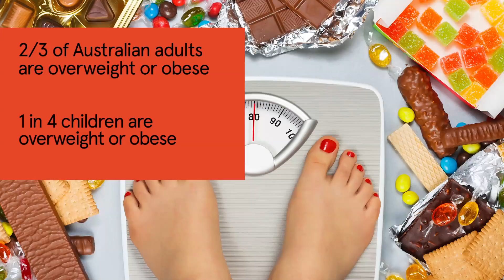Is sugar the new health threat?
Sugar is currently making headlines around the world, with the majority of Australians exceeding the recommended daily sugar intake. Dr Kieron Rooney talks about the effects of sugar on the body and what we can do to improve our health status.